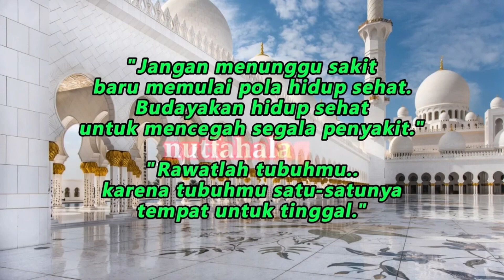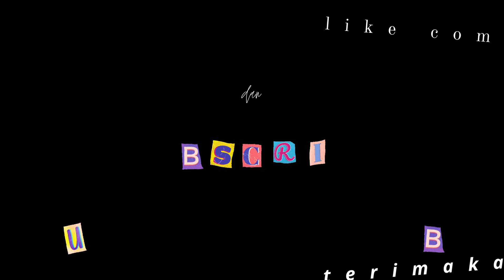Salah Satu Bahan Baku Untuk Membangun Tubuh Kita || dr Zaidul Akbar